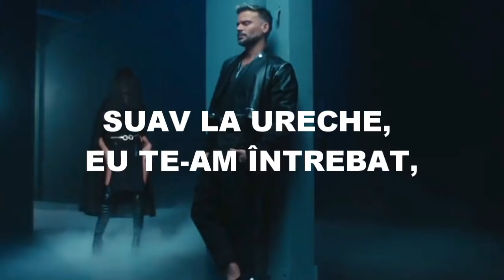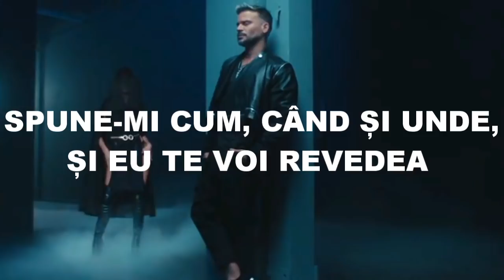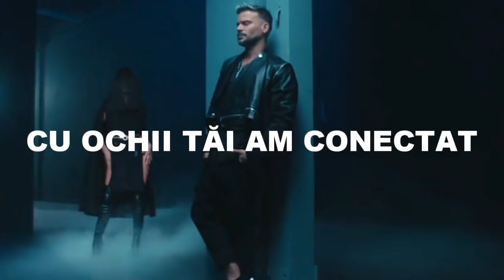Pedro Capó - Buena Suerte (traducere în română)